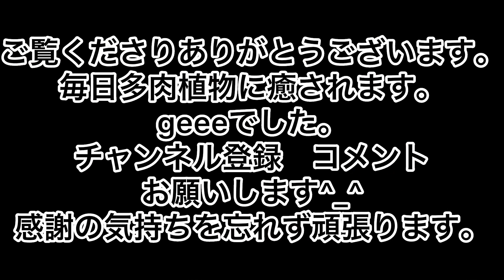[多肉植物]まだ蜂はいますが…いろいろジュれたからお掃除〜^_^1人になった私の戯言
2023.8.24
暑い
蜂がまだ居てるのよ…
いろいろジュれたからお掃除〜